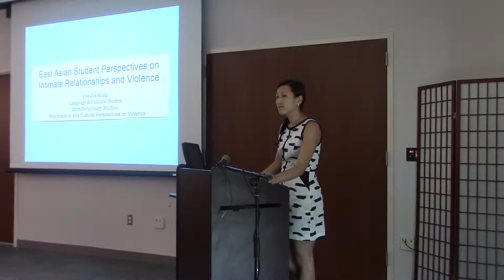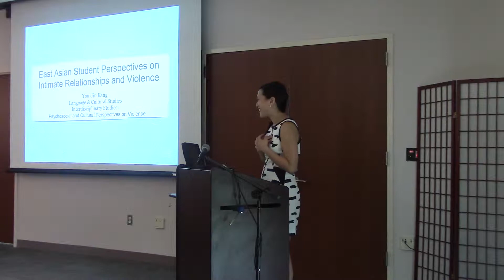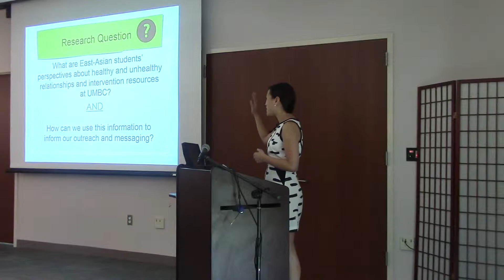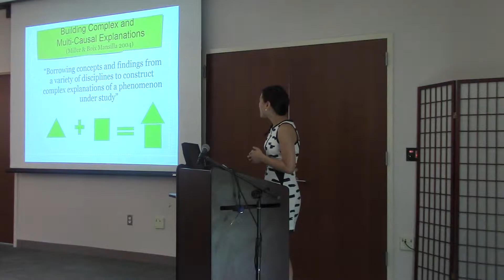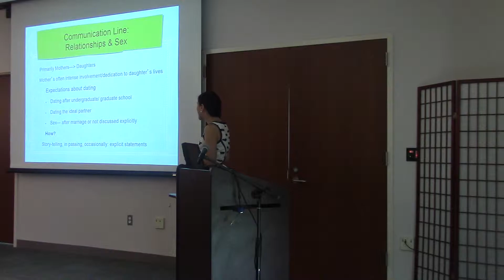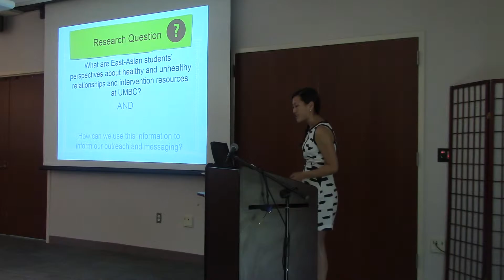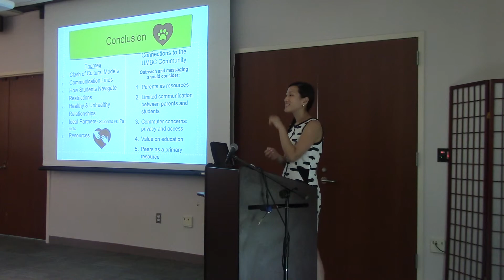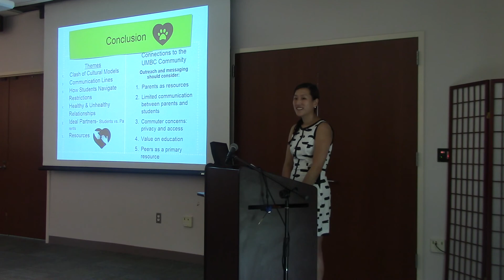INDS Capstone Project Presentation I Yoo-Jin Kang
East-Asian-American Student Perspectives on Romantic Relationships and Violence
B.A. INDS: Psychosocial and Cultural Perspectives on Violence